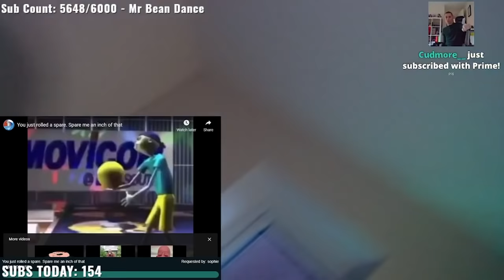If Me or Ranboo Laugh, The Stream Ends...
If either Jack Manifold or Ranboo laugh, they HAVE to end the stream!

Jack Manifold & Ranboo try out a Mediashare, You Laugh, You Lose Challenge. If they laugh 5 times between them, they have to end the stream! Towards the end Philza joins them, making things SO much harder!